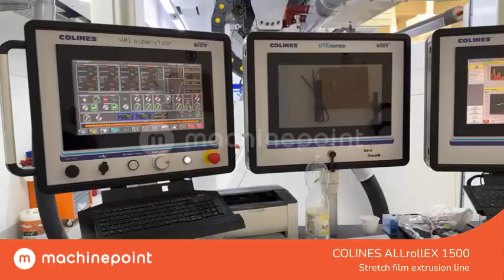COLINES ALLrollEX 1500 Stretch film extrusion line | COLINES Machines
🟠 COLINES ALLrollEX 1500 in production.
🟠 See more used Stretch film extrusion line for sale right now
🟠 MachinePoint presents you a used Stretch film extrusion line for sale, from year 2018. The brand is COLINES and the model is ALLrollEX 1500. Layers no. is 5 and Web Width is 1.500 mm. This machine is classified under 7. Film\Film Extrusion and Stretch extrusion lines in MachinePoint inventory.